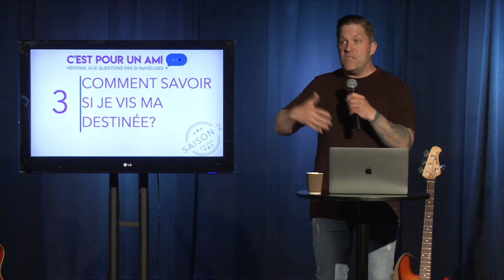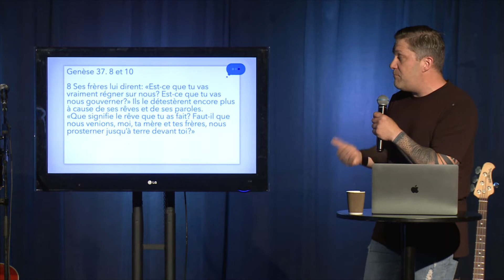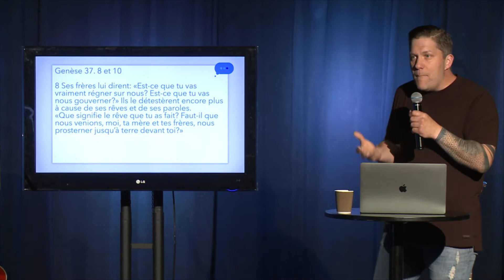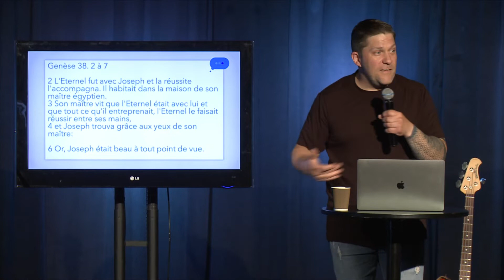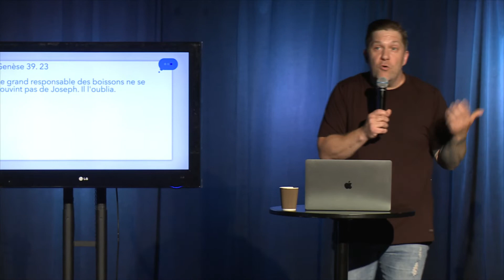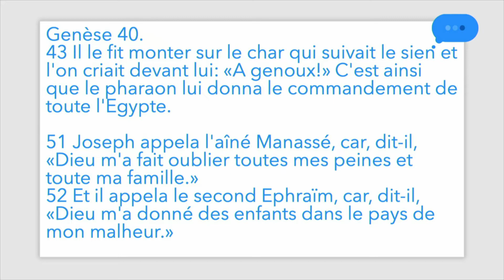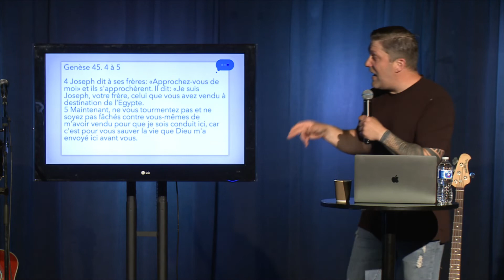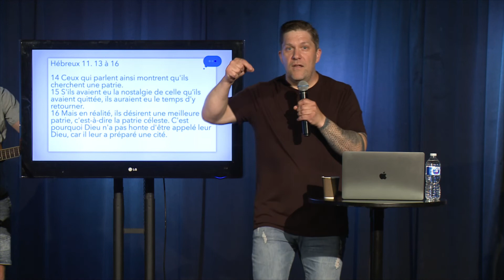Comment savoir si je vis ma destinée?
Il m'arrive souvent de regarder ma vie et de me demander si c'est la vie que Dieu m'avait destinée? Je fais des études, je travaille, j'entretiens des bonnes relations, etc. Mais j'ai l'impression que je n'accomplis rien de grand ou de significatif. J'imagine qu'une fois qu'on entre dans sa destinée, ça doit devenir évident!? Il doit s'établir un sentiment de satisfaction du genre: "Enfin! Je suis sur mon "X" !". On doit savoir qu'on contribue à changer le monde et qu'on est dans l'abondance. Comment savoir si je vis ma destinée ou si je dois la chercher encore? C'est la question qu'on se pose dans ce discours.

• Épisode : 3
• Série : Question pour un ami
• Prédicateur : David Chouinard
• Discours fait le 24 Juillet 2022